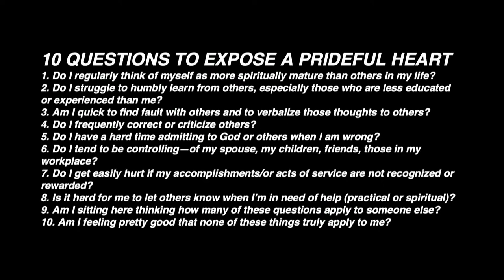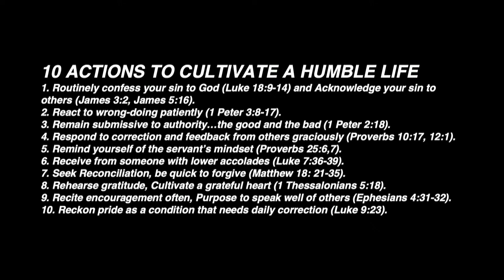Our Race for LAST PLACE | Andrew Perez